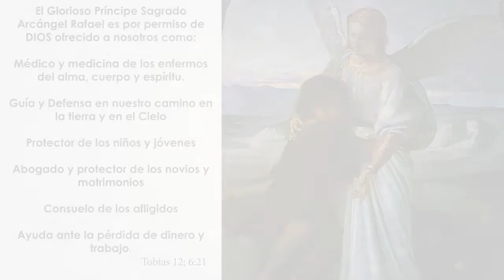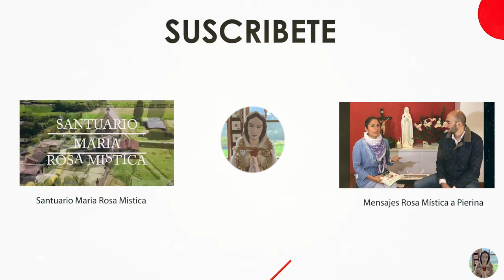🙏❤DIA 9/CONSAGRACION 🌟🔑💍Palabras del Santo Arcángel💒.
facebook: Santuario Rosa Mística Colombia

Instagram:Santuario María de la Rosa Mística

Custodia Luisa

Santuario Rosa Mística Tenjo Colombia
Ubicación:Vía Tenjo Km.11/ Vereda Santacruz / Finca La Candelaria, Cundinamarca, Colombia